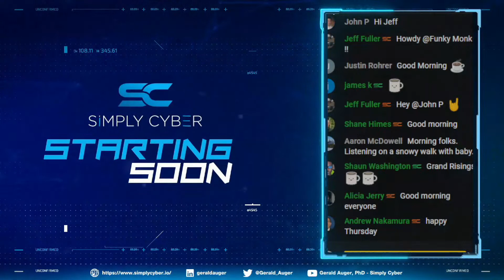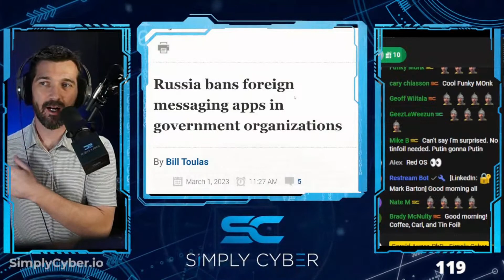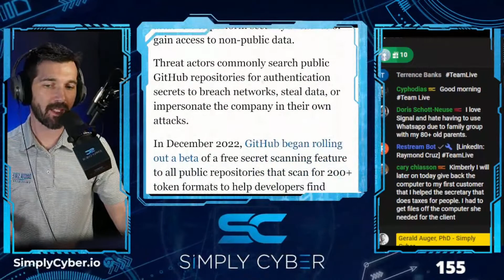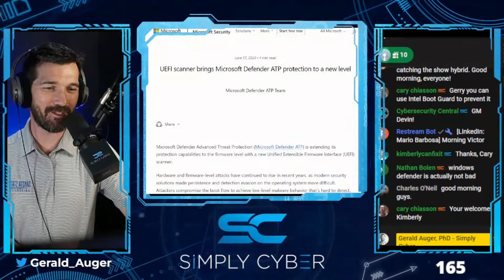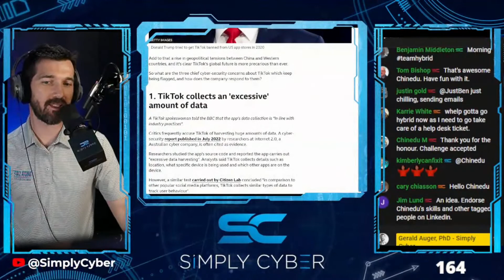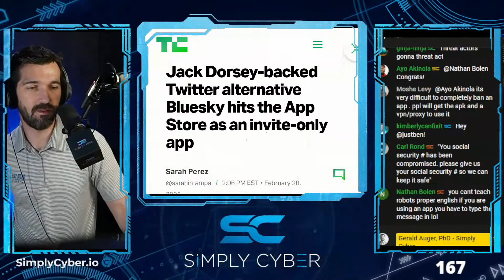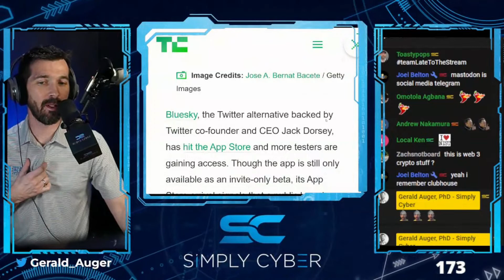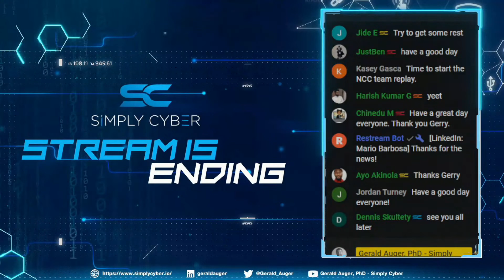🔴 March 2's Top Cyber News NOW! - Ep 314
Get an email from me EVERY Monday with 3 actioanble tasks you can take in your environment to reduce cyber risk for end users, peers, and executives.

Don't guess your cyber risk levels, know them with a quantified risk assessement from Panoptcy Security